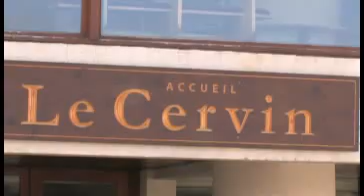Chalets et résidences Plagne Soleil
Agréable et de bon confort. A proximité de la station. Parfait pour un séjour à la montagne.